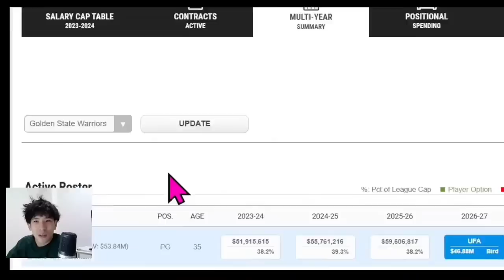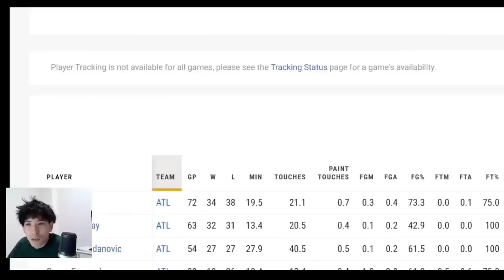【ウォリアーズ】ドラフト57位指名のトレイス・ジャクソン・デイビスはコネ入社！？ハイライト解説付き！(2023.7.24)